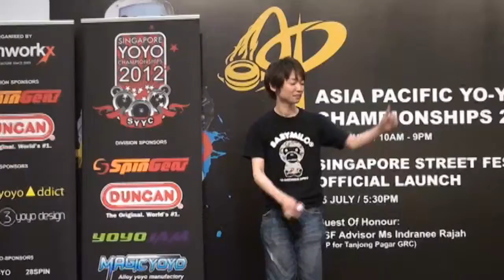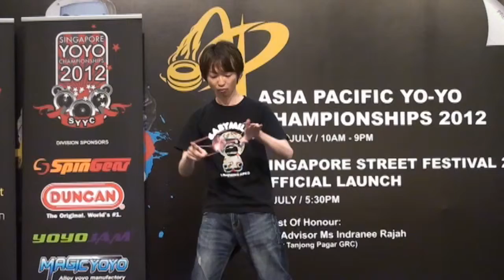2012AP Preliminary 1A 10 Taiichiro Higashi